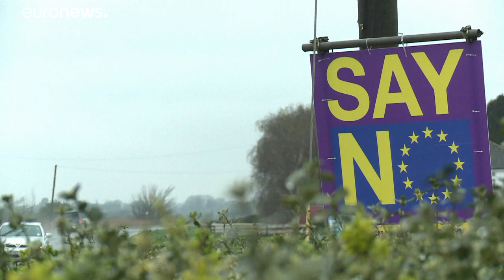Nigel Farage : "Je vais manquer à beaucoup de gens"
Le fervent défenseur du Brexit, l'Eurodéputé britannique Nigel Farage, fait ses adieux au Parlement européen. …